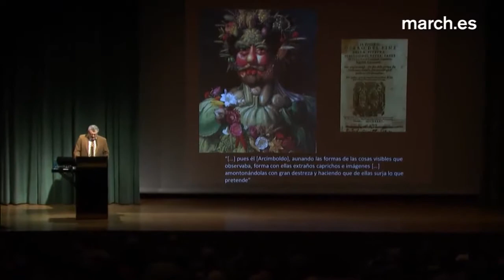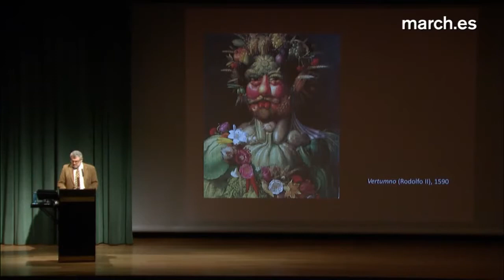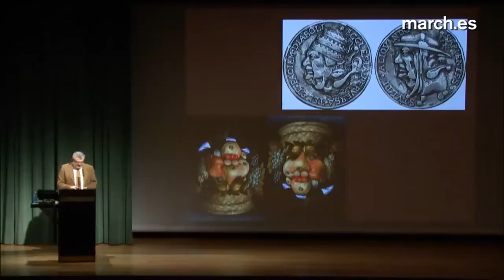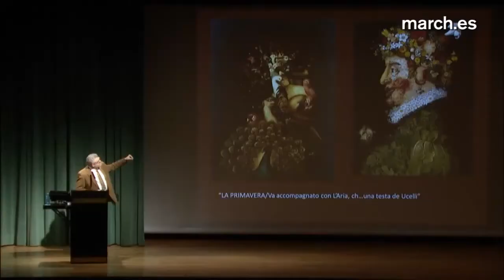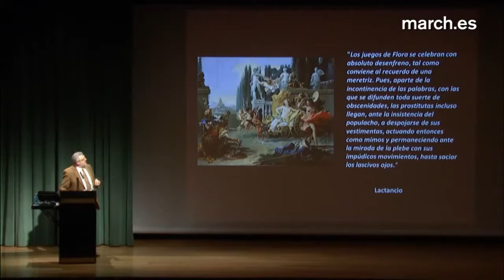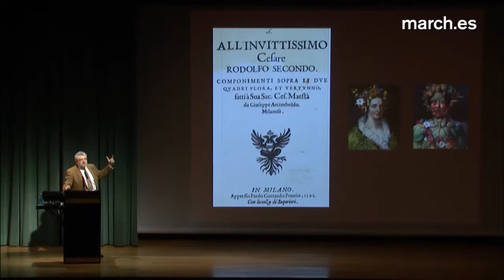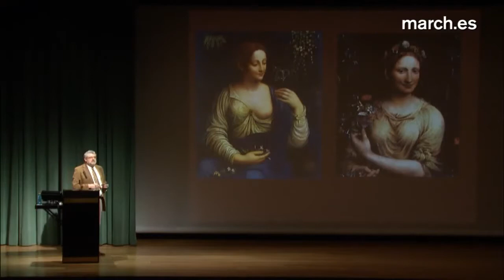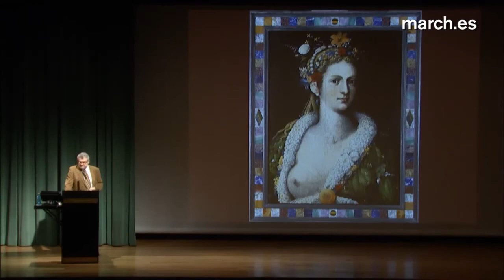Conferencia: Arcimboldo y flora, por Miguel Falomir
Segunda conferencia del ciclo "Giuseppe Arcimboldo: su vida, su obra, su tiempo"
27 de febrero de 2014
«En esta conferencia Miguel Falomir profundiza en la gran invención de Giuseppe Arcimboldo: sus “cabezas compuestas”. »